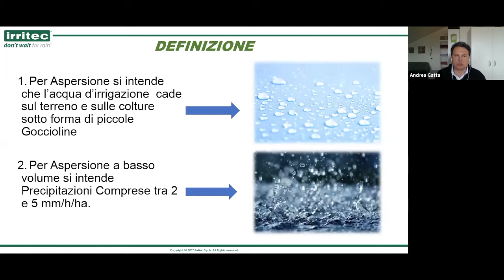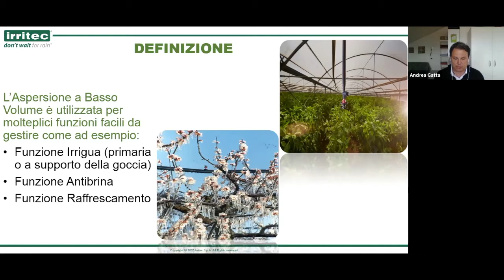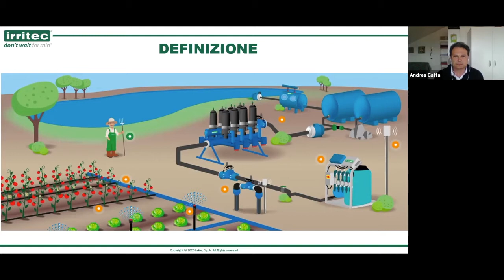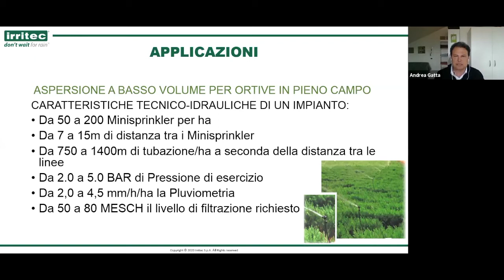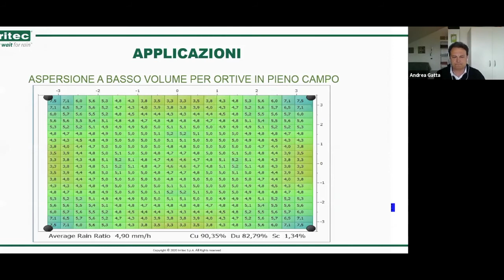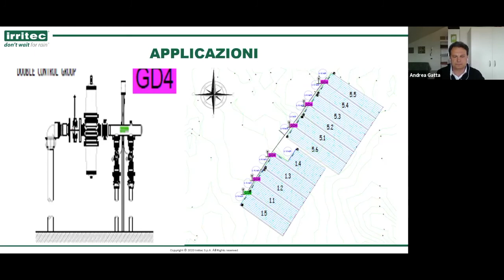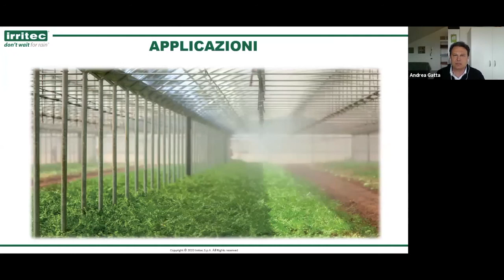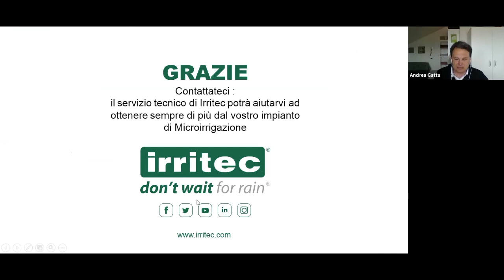Webinar: “Cos’è l’aspersione a basso volume e come usarla al meglio”